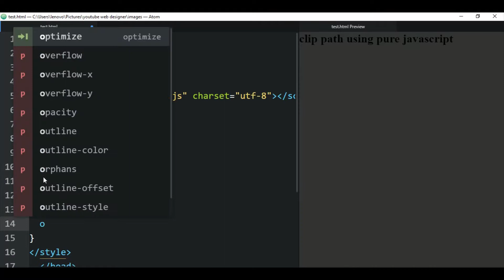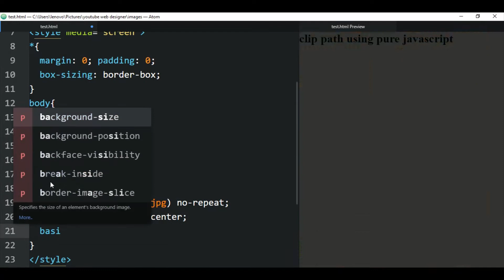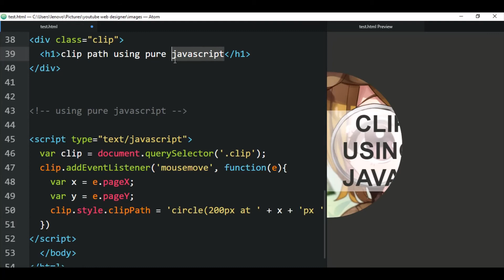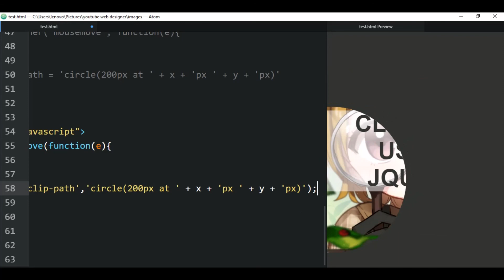Clip Path Mousemove Effects Using Both JAVASCRIPT and JQUERY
How to create clip path mousemove effect using both methods javascript and jquery.
simple clip path image mousemove effect using pure javascript and simple jquery.
clip path mousemove with background image using html css and javascript/jquery.

in this video i will show you the two different ways of adding clip path mousemove background using javascript and jquery.